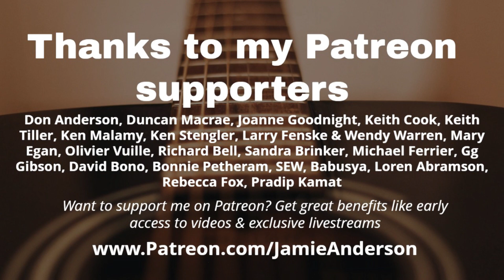How I Make My Income